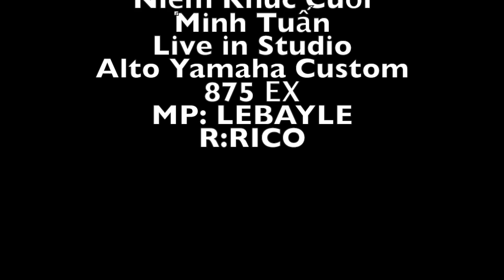Niệm Khúc Cuối-Saxophone solo Minh Tuấn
Alto Sax Yamaha Custom